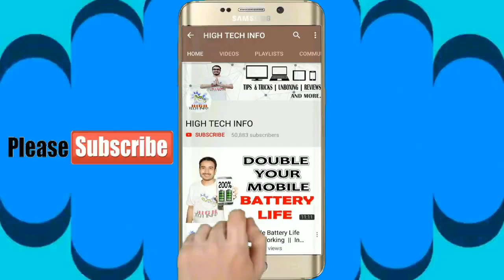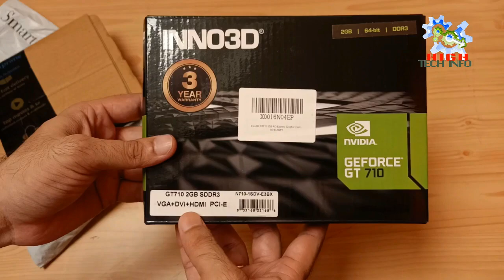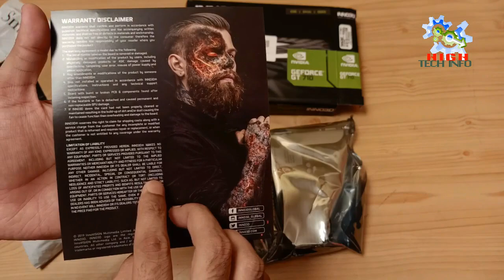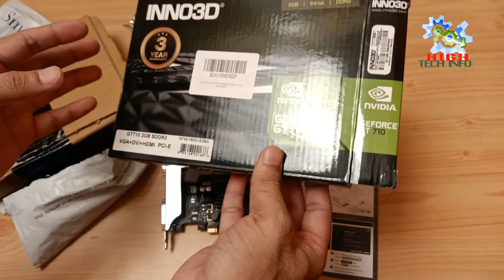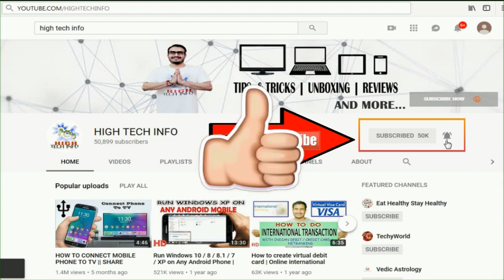GRAPHIC CARD 2GB DDR3 - Nvidia Geforce GT 710 - Cheapest Graphic Card Unboxing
INNO3D GeForce GT-710 2 Gb DDR3 Graphics Card, Inno3D GT710 2GB PCI Express Graphic Card

Content Covered:
Graphic Card
Gaming PC
2GB DDR3 Graphic Card